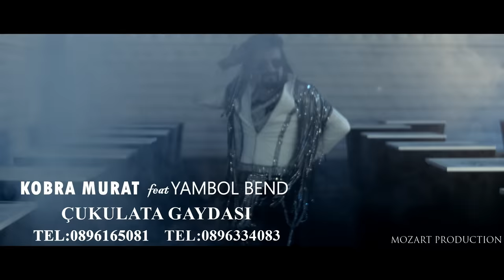☆KOBRA MURAT feat YAMBOL BEND ☆ █▬█ █ ▀█▀ ☆ Çukulata Gaydası ☆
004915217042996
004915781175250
MOZART PRODUCTION:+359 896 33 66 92